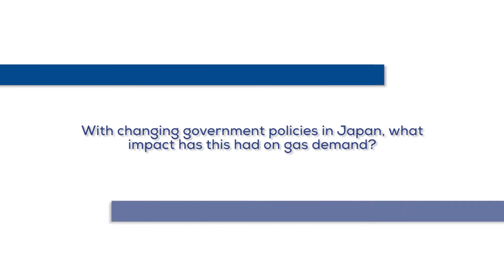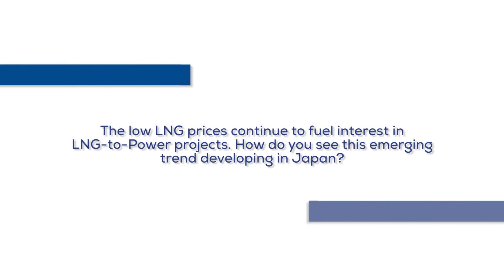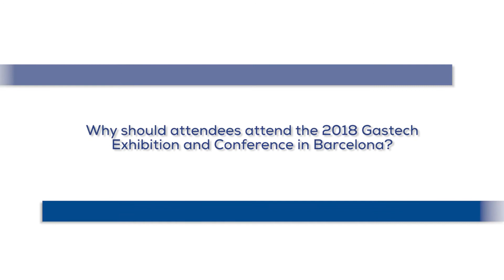Chiyoda Corporation on the development and utilisation of LNG-to-Power projects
The Chiyoda Group is committed to being an innovative engineering company in order to shape the future of energy and the global environment. Interested in hearing more about the organisation's role in the market, Gastech Insights spoke with Gastech 2018 Governing Body Member and SVP, Division Director of Technology & Engineering Division at Chiyoda Corporation, Masao Ishikawa.

Interested in attending Gastech 2018?